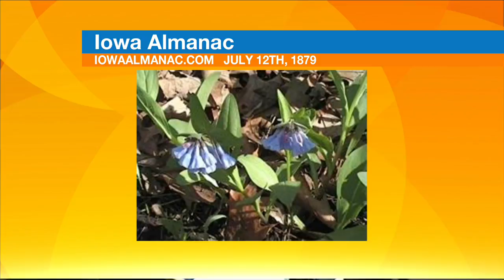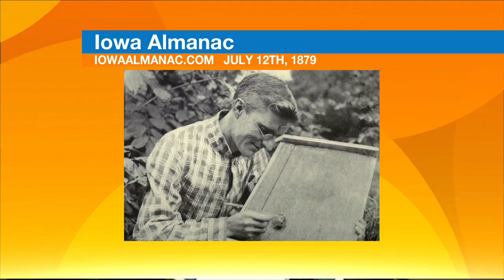Iowa Almanac - The Beekeeper